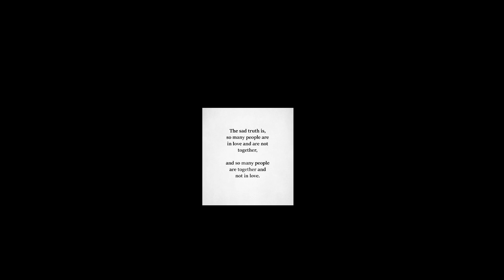GATA SPEAKS Question of the Week with Monique Dupree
Facebook The True Original Gata